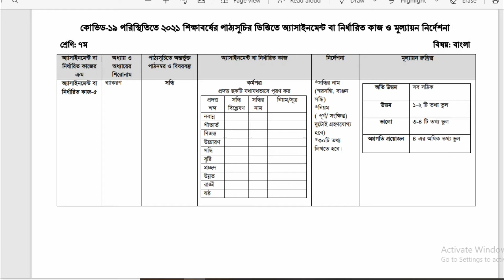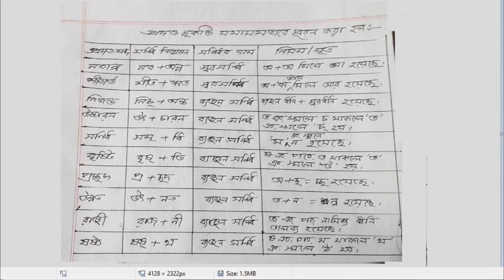Class 7 Assignment Bangla 17th Week l Assignment 17th Week Bangla Class 7 l System Academic Care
SYSTEM ACADEMIC CARE

                             ###  SSC 2022  7TH WEEK ASSIGNMENT  ###
  SSC 2022 ICT 7th Week Assignment  video link :-